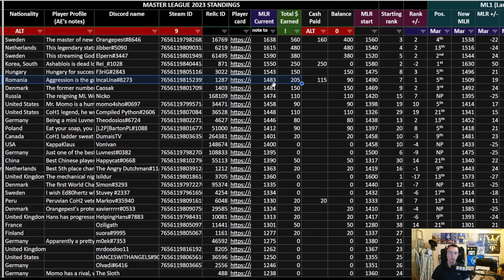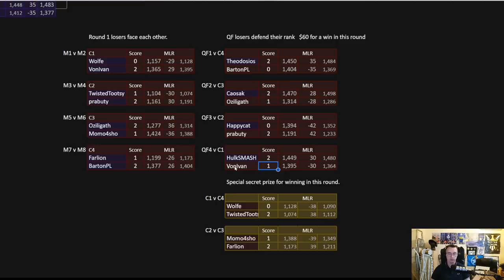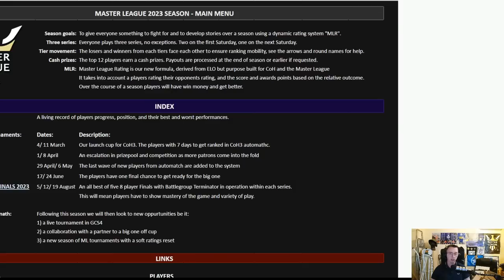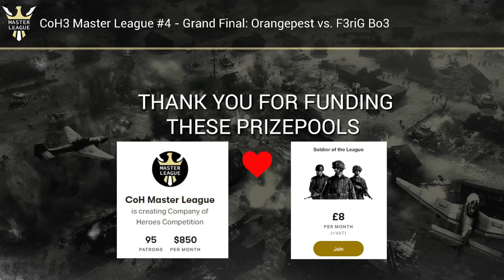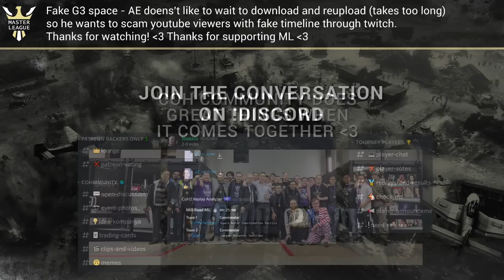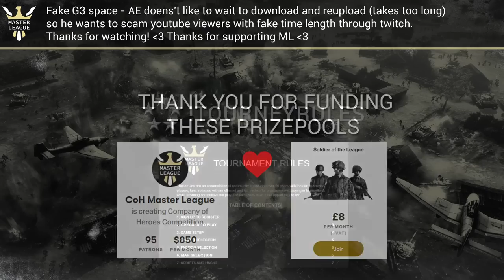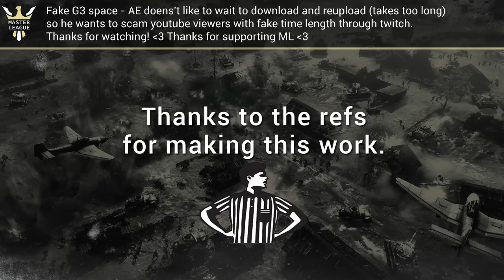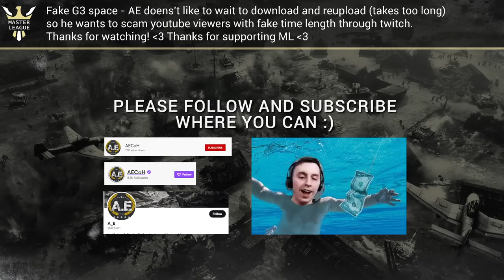CoH3 ML#4 - GRAND FINAL Bo3 - G1 is simply the most exciting CoH3 game to date!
0:00 Game 1 - the best CoH3 game IMO
39:04 Game 2 - revenge???
1:18:37 Game 3 - if one exists?